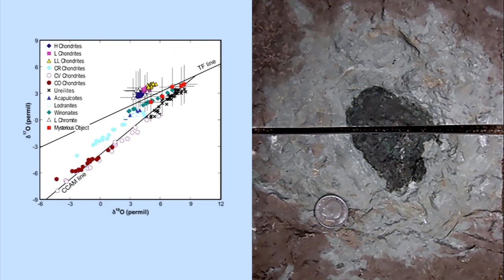ow an Asteroid Collision Between Mars and Jupiter Changed Life on Earth (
It could help explain an ancient boom of life.